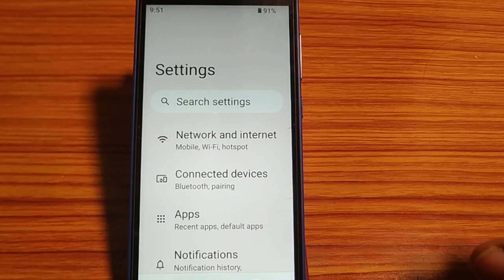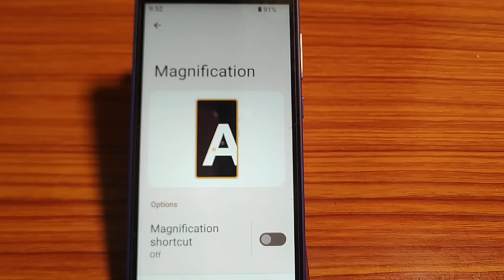how to turn on off magnification,magnification on of kaise karen Nokia 5